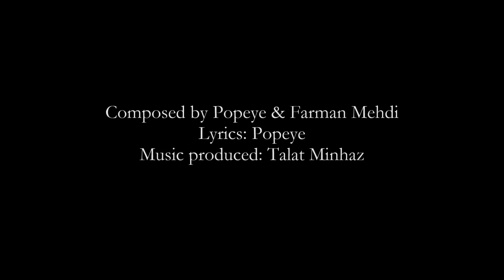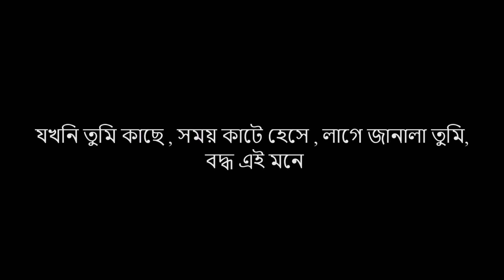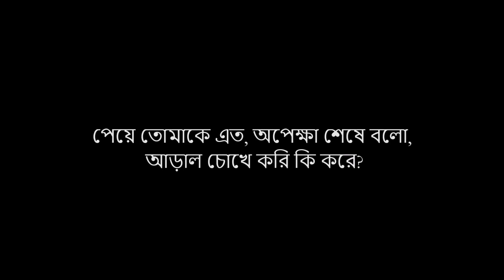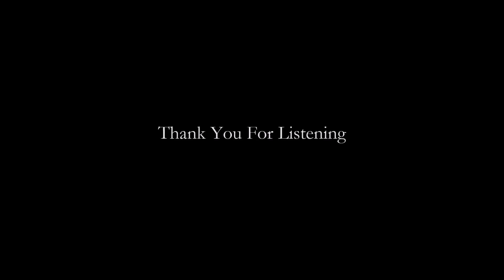Popeye "bhalobasha baki" lyric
Composed by Popeye & Farman Mehdi
Lyrics: Popeye
Music produced: Talat Minhaz